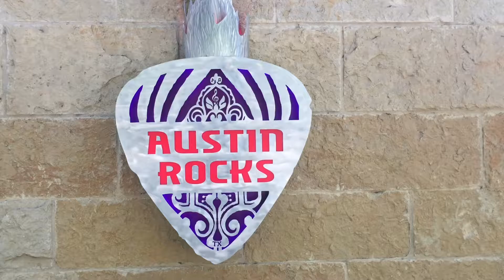An Exploration into American "Biscuits"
As an Australian, many aspects of American culture are fascinating to me. I have been obsessed with what a "biscuit" is for a long time and I finally got to try one!